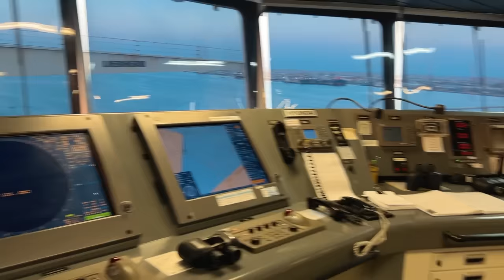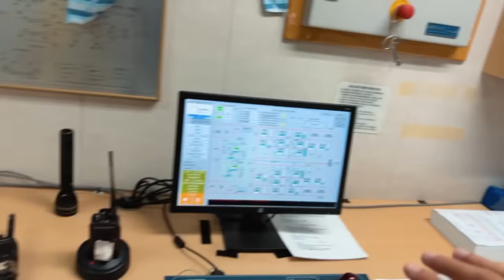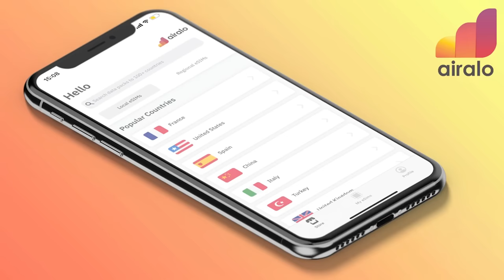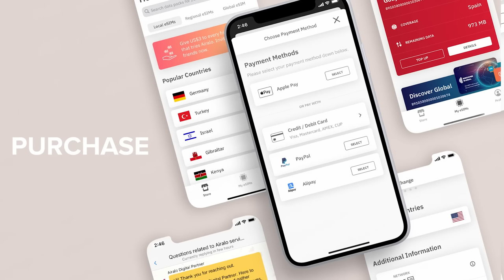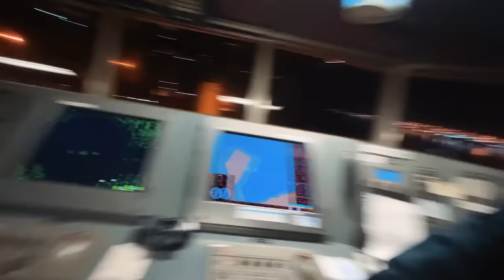My First Day on a MILLION Dollar Ship - Cabin Tour Included!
KSN LIFE AT SEA Merchandise

● 3$ credit for signing up on the app with the code KARANV802

Join me as I take you through the exhilarating moments of exploration, stepping into the shoes of the last second officer, and adapting to the brand new life at sea.

🚢 Ship Exploration: I couldn't believe my eyes as I set foot on this magnificent vessel for the very first time. From the grand bridge to the heart of the engine room, I was spellbound by the intricate workings of maritime life aboard this state-of-the-art ship.

🌊 Taking Over as Second Officer: Nerves and anticipation filled me as I took on the role of the last second officer. As I navigated the responsibilities and challenges, I realized the immense pride that comes with this position and the endless opportunities that lay ahead.

⚓ Adjusting to Sea Life: The initial days at sea were a rollercoaster of emotions. From learning the ship's routines to forming connections with my fellow crew members, I openly share the ups and downs of adjusting to life onboard this floating home.

🏠 Overcoming Homesickness: I'll admit, there were moments of homesickness that tugged at my heartstrings. But with the support of my newfound ship family and the excitement of this incredible adventure, I discovered the strength within me to overcome those feelings and embrace the vast possibilities ahead.

🛏 Cabin Tour: Join me as I give you an intimate tour of my cabin, my personal sanctuary at sea. From the cozy bunk to the cherished mementos that remind me of home, this space has become my refuge during this unforgettable journey.

🎥 This video is more than just a glimpse into my first day on this million-dollar ship; it's a heartfelt story of dreams realized, challenges conquered, and the sheer wonder of life at sea. I can't wait to share this incredible voyage with you and give you a taste of the magic that unfolds every day as a second officer.

Join me as we navigate the seas and embrace the wonders of this extraordinary profession!

I hope you enjoyed this video and my series about life at sea. This video is personal and emotional, and I wanted to share my story with you. If you are going through a tough time or considering a career at sea, I hope this video can provide some comfort and inspiration.

►Music Credit |